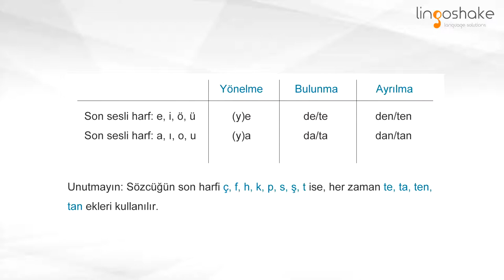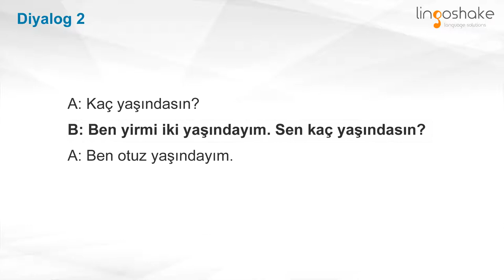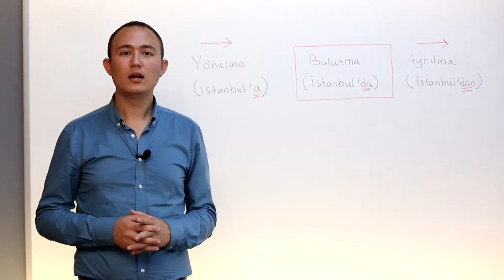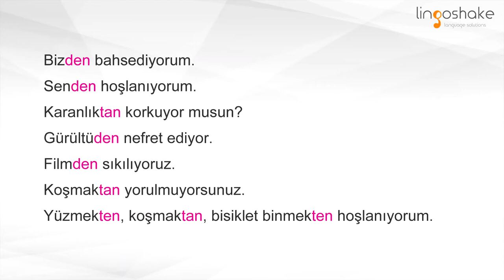Learn Turkish: Cases in Turkish (Dative, Locative, Ablative) - FONO Turkish Course Lesson 12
Welcome to FONO Lingoshake Studios!

There are four basic cases in Turkish: Dative, Locative, Ablative and Accusative. We will learn Accusative in the upcoming lessons. In this lesson, we are learning Dative, Locative and Ablative cases.